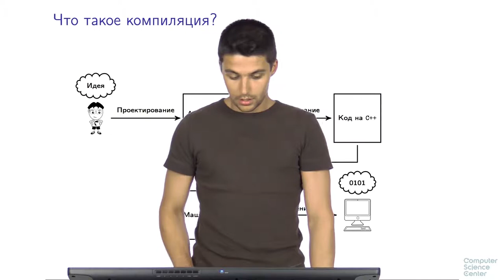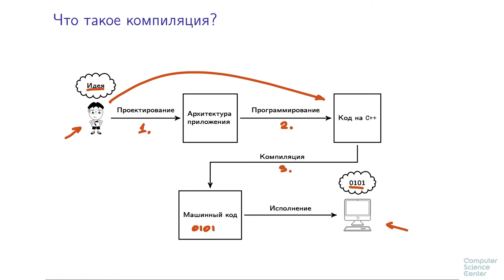Программирование на языке C++ - 14 урок. Зачем нужен компилятор?